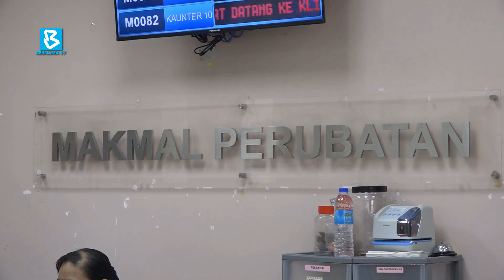Medicine expenditure increases by 30% over eight years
BernamaNews: Dzulkefly noted that spending on the purchase of medicines in 2023 increased by 30 percent over eight years, reaching RM3 billion compared with RM2.3 billion in 2015.